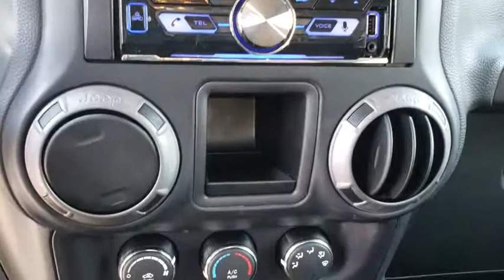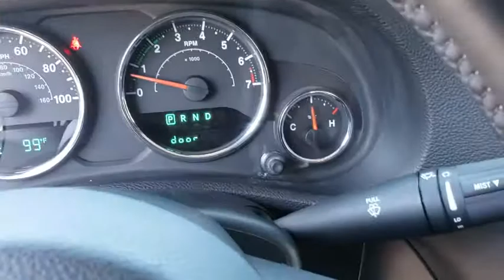2015 Jeep Wrangler New Smyrna Beach, Port Orange, Edgewater, Daytona Beach, Deland, FL L296341A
Hydro Blue Pearl Coat Used 2015 Jeep Wrangler available in New Smyrna Beach, Florida at New Smyrna Beach Chevy. Servicing the Port Orange, Edgewater, Daytona Beach, Deland, FL area.
2015 Jeep Wrangler 4WD 2dr Sport - Stock#: L296341A - VIN#: 1C4AJWAG6FL761929

Sport trim. ONLY 31,415 Miles! 4x4, iPod/MP3 Input, CD Player, QUICK ORDER PACKAGE 24S, TRANSMISSION: 5-SPEED AUTOMATIC (W5A5... ENGINE: 3.6L V6 24V VVT. KEY FEATURES INCLUDE: iPod/MP3 Input, CD Player MP3 Player, 4x4, Steering Wheel Controls, Rollover Protection System, Electronic Stability Control, Bucket Seats, Brake Assist. OPTION PACKAGES: QUICK ORDER PACKAGE 24S Engine: 3.6L V6 24V VVT, Transmission: 5-Speed Automatic (W5A580), Air Conditioning, Leather Wrapped Steering Wheel, Chrome/Leather Wrapped Shift Knob, Tires: P255/75R17 OWL On/Off Road, Wheels: 17 x 7.5 Aluminum, TRANSMISSION: 5-SPEED AUTOMATIC (W5A580) Hill Descent Control, Tip Start, ENGINE: 3.6L V6 24V VVT (STD). EXPERTS ARE SAYING: There's generous ground clearance, minimal overhangs, and that distinctive Jeep look, of course. Being equipped with 4-wheel drive, the Wrangler is nearly unstoppable off road. -KBB.com. WHO WE ARE: Florida's premier Chevy Dealer in New Smyrna Beach! If you are looking for a trusted Daytona Beach Chevrolet dealer, Deland Chevy dealer, Sanford Chevrolet dealer, or Titusville Chevy dealer, you have come to the right place! We also cater to our neighboring areas, such as Edgewater, Oak Hill, Port Orange, South Daytona, Ormond, Ormond Beach, Deltona, Debary, Orange City, Casselberry, Longwood, Altamonte Springs, and more! Please confirm the accuracy of the included equipment by calling us prior to purchase.